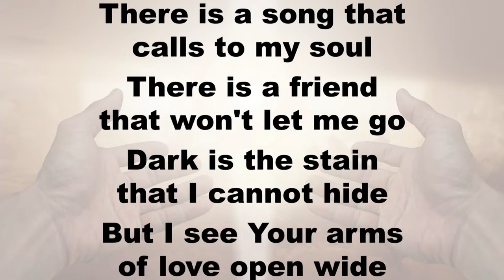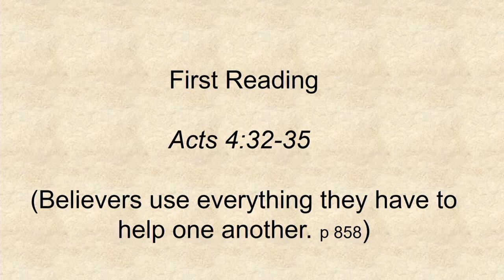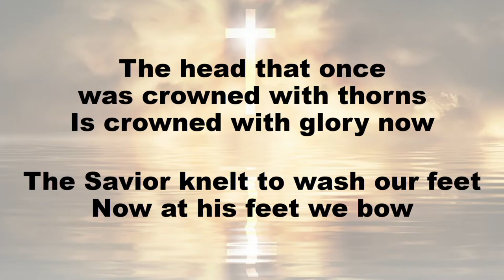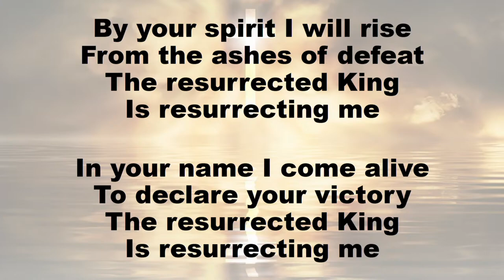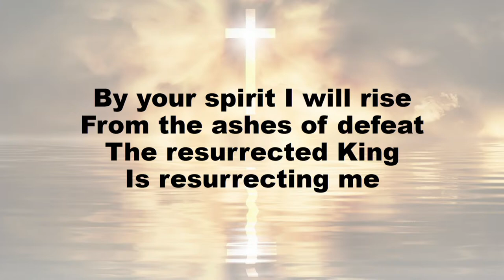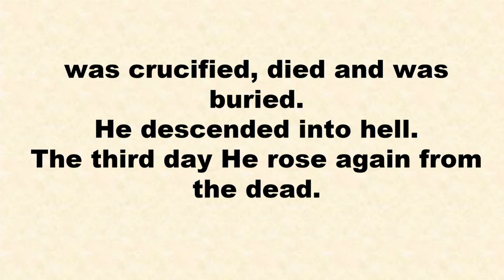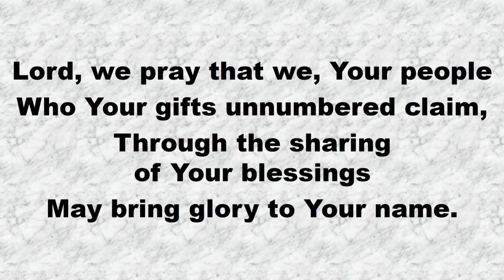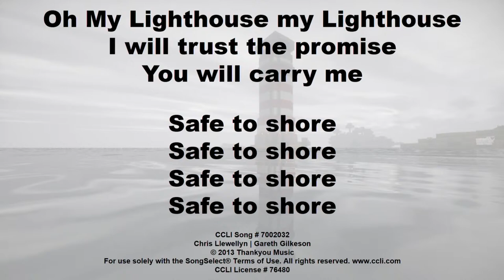SECOND SUNDAY OF EASTER "Reacting to the Unbelievable" April 7, 2024 10:30 am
When Thomas finally met Jesus, alive again after Easter, he went from demanding proof to a personal confession of faith, “My Lord and my God.” It would have been a different story had the news been false. The rest of the Jerusalem congregation truly exhibited Easter faith when they became a welcoming community, one that shared with newcomers whatever they needed. The news was unbelievable, but so were the responses—in word and deed as faith saw the freeing truth: we need fear nothing, not even death. We have heard the news as well. How shall we respond?